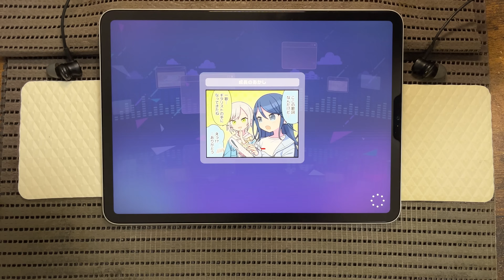【プロセカ】夏夜ノ唄 [MASTER 28]【ALL PERFECT】【プロジェクトセカイ カラフルステージ feat. 初音ミク】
おおおおおお「初見」

プロジェクトセカイ カラフルステージ！ feat. 初音ミク  音ゲー プレイ動画

上出現0
スピード10.0
判定-1.5